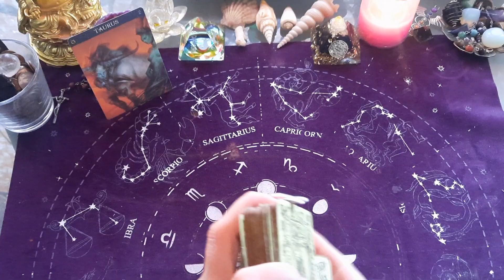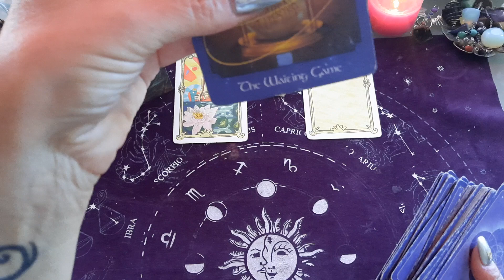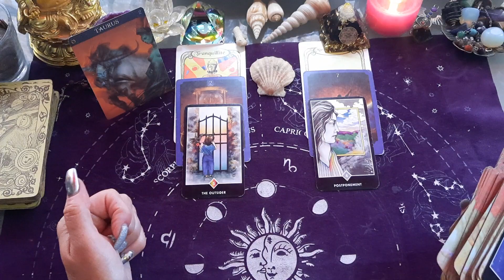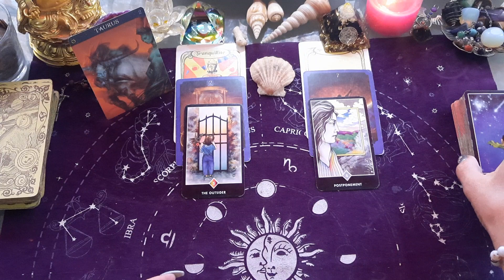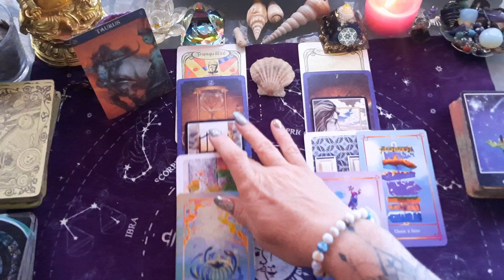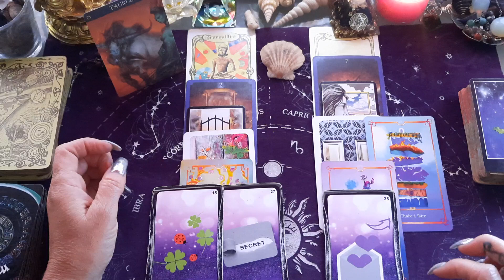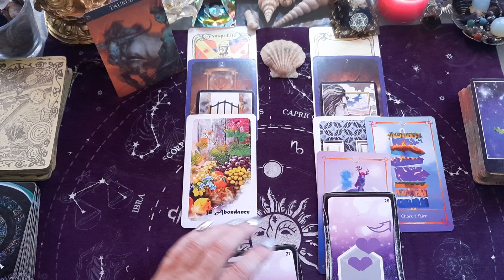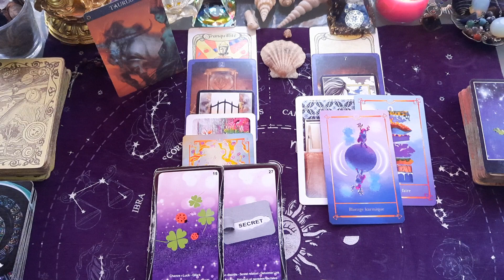TAUREAU ♉ PRÉVISIONS JUILLET - AOÛT🌼🌼 2022 - MAGNIFIQUE ÉTÉ !!👍🌹🌹Envie d ailleurs 🌺🌴🌞 !!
PRÉVISIONS JUILLET - AOÛT🌼🌼 2022 TAUREAU ♉ Envie d ailleurs 🌺🌴🌞 !!

TAUREAU ♉ 2022 , tirage général

guidance générale TAUREAU 2022

taureau MAI 2022

taureau juillet tirage général travail , finance , amour , émotions

TIRAGE GÉNÉRAL TAUREAU tarots ET DIVERS ORACLES.

🔴 FACEBOOK : LES GUIDANCES DE SHIVA